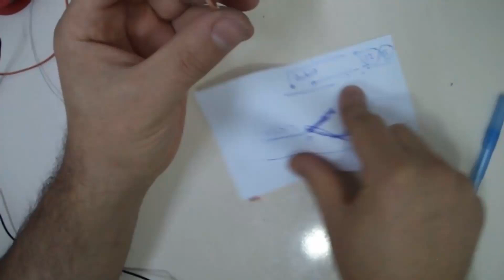KARANLIKTA YANAN AYARLI IŞIK DEVRESİ -How to make automatic ON OFF street light use LDR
malzeme listesi
bc547/548
LDR
10K POT
5/12V ROLE
5*5 DELİKLİ PLAKET